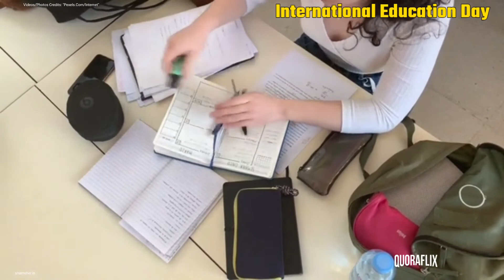International Education Day | अंतरराष्ट्रीय शिक्षा दिवस | सभी बच्चों तक शिक्षा पहुंचाना है मकसद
InternationalEducationDay सभी बच्चों तक शिक्षा पहुंचाने के मकसद से चार साल पहले हुई इस दिन की शुरुआत, 2018 में यूनेस्को ने की थी घोषणा
कहते हैं कि शिक्षा ही सभी समस्याओं का समाधान है। चाहे गरीबी-अशांति हो या फिर विकास की कमी। इन सभी समस्याओं के समाधान का रास्ता अगर कहीं से होकर गुजरता है, तो वह है शिक्षा। आज 24 जनवरी का दिन भी दुनिया के लिए इसलिए ही बेहद खास है। इस तारीख को अंतरराष्ट्रीय शिक्षा दिवस के रूप में जाना जाता है।